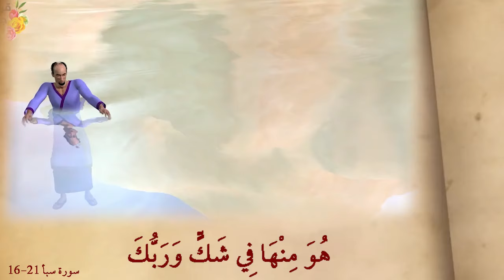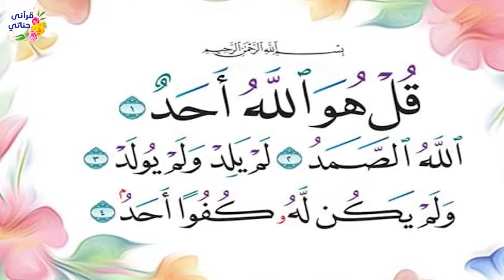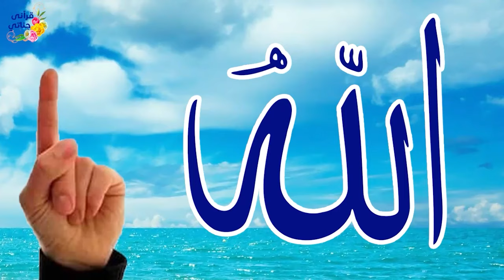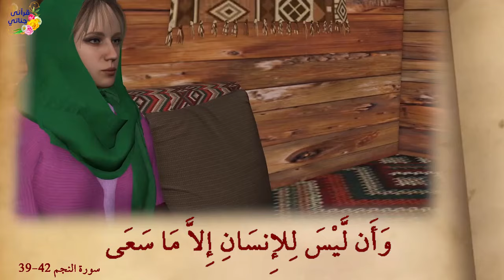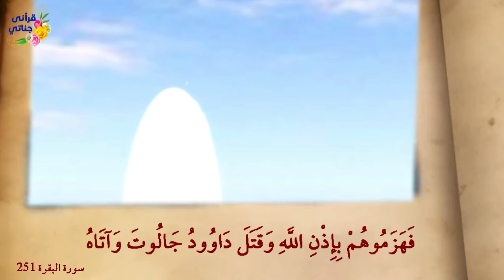روائع القصص السيل العرم والسيدة مريم والغنم والحديقة وألف دينار والخشبة وطالوت وجالوت